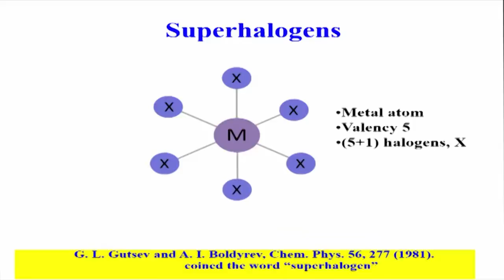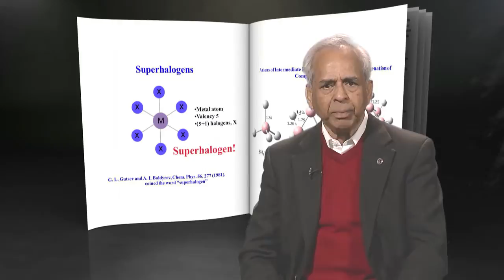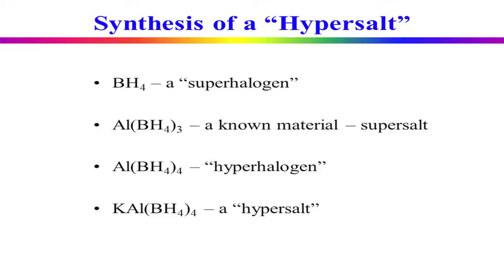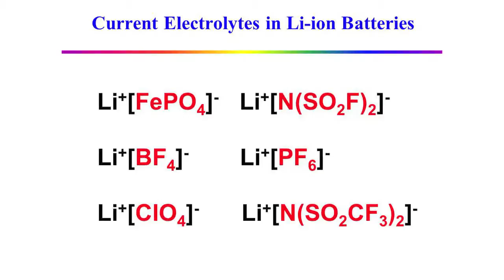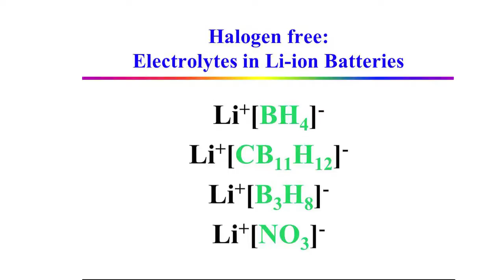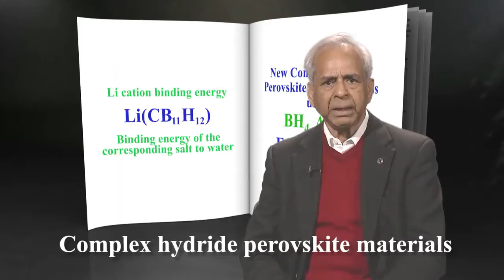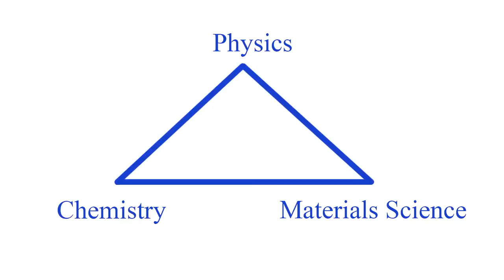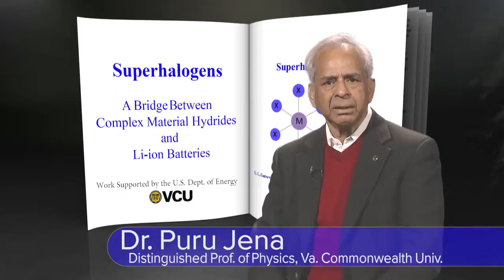Superhalogens – A Bridge between Complex Metal Hydrides and Li-ion Batteries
In this Perspective article, we present an overview on versatile QD deposition methods, regarding mainly the effective loading of QDs and surface chemistry issues.